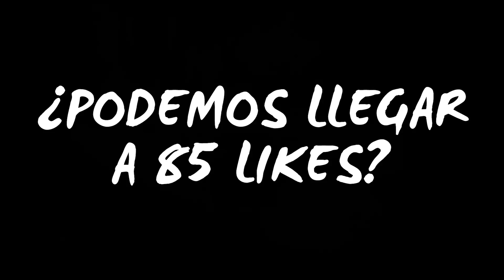ALIANZA LIMA NO CONTARÁ con ANDRADE vs LIBERTAD | CUEVA SERÍA TITULAR | ¿CUÁL SERÁ el 11 por COPA?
➡️ Alianza Lima no podrá contar con Andrés Andrade para el crucial partido ante Libertad por la Fecha 4 de Copa Libertadores. Se conoció que sufrió una lesión a la rodilla que no le permitirá jugar este martes en Matute. Ante ello, crece la posibilidad de que Christian Cueva sea titular en este electrizante encuentro ante el Gumarelo. Como dato adicional, Ángelo Campos sigue en observación y no es segura su presencia en el arco para este partido de carácter internacional.

➡️ A la hora que grabamos el video, creemos que el 11 que podría hacerle frente a los dirigidos por Garnero sería con: Franco Saravia; Gino Peruzzi, Carlos Zambrano, Santiago García y Ricardo Lagos. Josepmir Ballón y Jesús Castillo como contenciones. Gabriel Costa, Christian Cueva y Bryan Reyna como volantes ofensivos. Pablo Sabbag de 9.

Dicho todo esto, ¿cómo se le podría hacer daño al cuadro paraguayo? Entérate aquí, en La Bitácora de Juanjo.